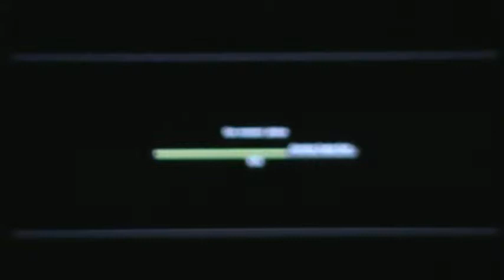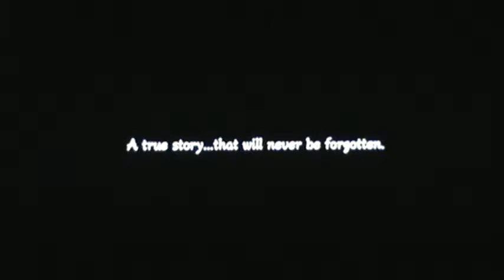Naruto Shippuden: Ultimate Ninja Storm 3 Pt1 - Kyuubi Attacks!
i do not own naruto or the games